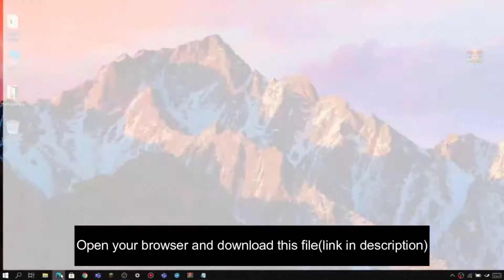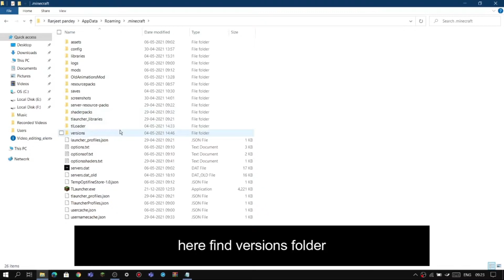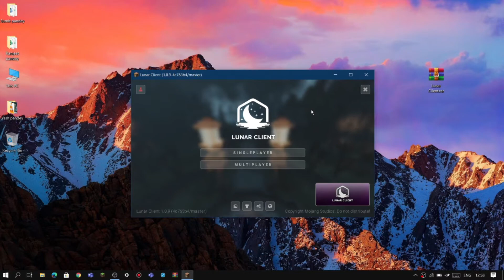How to get Lunar Client for Tlauncher | 1.8.9 for free 😯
Hi Guys Im Vatsa Gupta.
My in game name is :- LiveWire008
Actually I dont know that how LiveWire008
came in my mind!